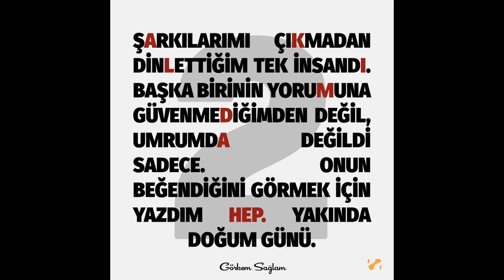Görkem Sağlam - Sen, beklediğim (Official Audio)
►"Sen, beklediğim" Künye:

Aranje: Alican İpek
Back Vokaller: Alican İpek
Gitarlar: Kaan Çelik Metin
Davul: Eren Gündeş
Mix-mastering: Feryin Kaya
Şarkı Kapak Tasarımı: Kağan Sarp Gökce
Şarkı Kapak Metni: Görkem Sağlam

►Şarkı Sözleri:

Yok, bu duyguyu biliyorum
İçim yanar, batar güneş dokunur sanki kalbime
Bak bana, kaybediyorum
Verdiğim savaşları kendime

Oysa küçük bir gülümsemeyle kocaman umutlar verdim sana
Her şeye rağmen kalbimi kırman işte o zaman denk düşer

Olmadın yanımda orda, durmadın arkamda, bir kenara yaz hep öyle bekledim ben
Görmedin ki gönlün uzak, sevmesen de gitme tuzak, her şeye rağmen aklımdasın